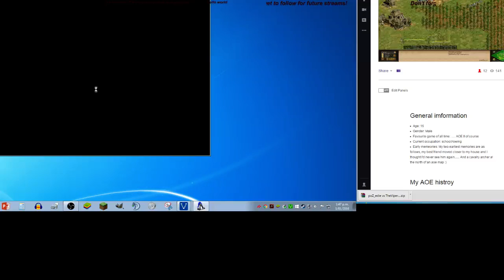Viper VS Edie G2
Viper VS Edie G2 expert arena 1v1
Casted by SirLaurenceNZ

(G2 crashed first time round so I casted last, titles are out of order :P)